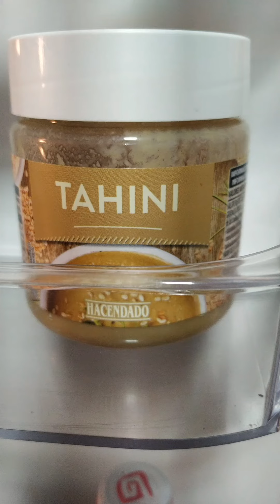Kuch sweet sweet ho jai